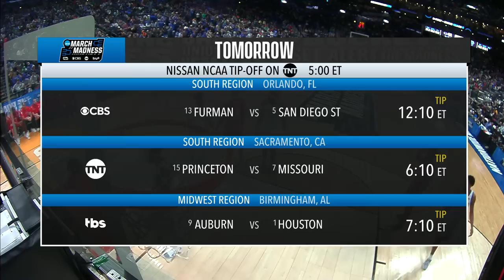FAU vs. Memphis: 2023 NCAA men's first round | FULL REPLAY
Watch the full 2023 NCAA tournament first round game between No. 8 Memphis and No. 9 FAU, which came down to the last few seconds.